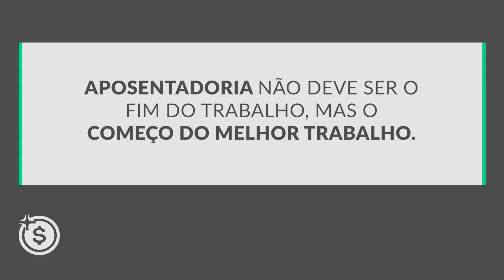Descubra o que você pode fazer agora para garantir a aposentadoria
Garanta seu lugar na Semana da Inteligência Financeira - O Novo Ciclo, um treinamento online e gratuito para planejar sua independência financeira e construir um futuro mais seguro para você e sua família.

- Quer se aposentar bem? Confira, no vídeo de hoje, estratégias de investimento para esse objetivo.

Você nunca investiu e tem a impressão de que é tarde para garantir a sua aposentadoria? Ainda dá tempo. Com a estratégia correta, você pode, sim, conseguir a tão sonhada tranquilidade.

Quer saber mais? Assista!